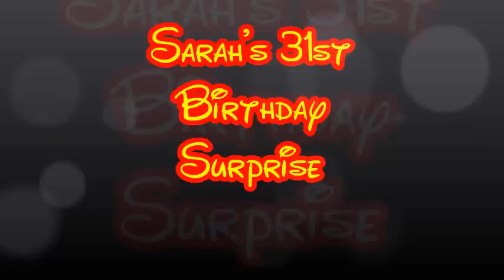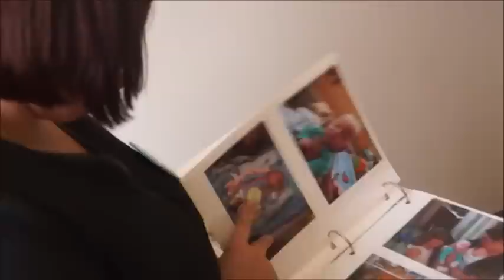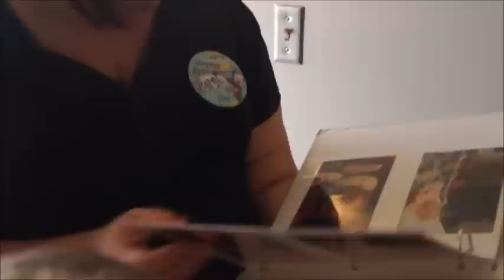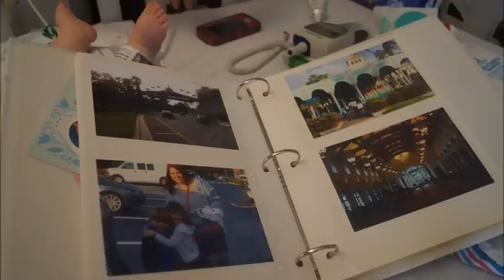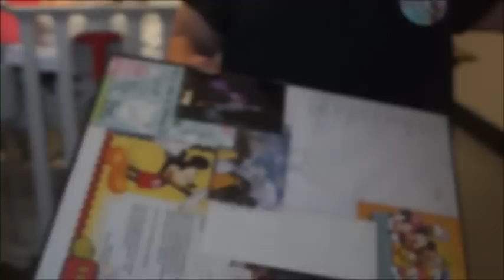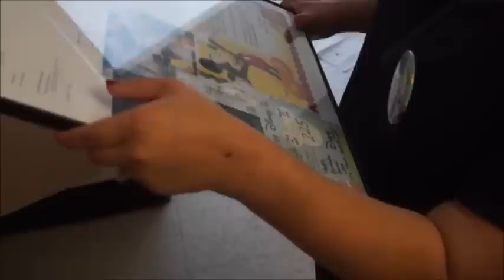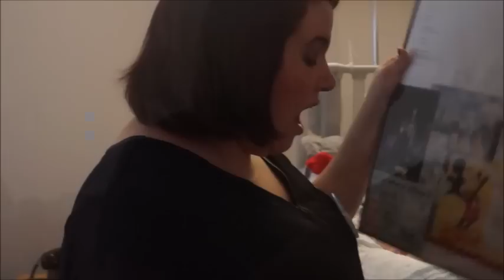Walt Disney World Trip Reveal for 2nd Anniversary in 2016 - Sarah's Birthday Surprise - Episode 1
Celebrating with my wife on her birthday, 08/16/2015, at our local Children's Hospital were one of our son's, who was born with hydrocephalus and a cleft palate, was staying.

Sarah gets, what she considers, one of the best birthday surprises she's had in a very long time...a trip to Walt Disney World for our 2nd Anniversary (3/30/2016). Will be going to WDW from 3/28/2016 to 4/3/2016.

Welcome to our first video ever in a series of many.

Please post comments if you'd like and keep on the look out for more videos as we plan our trip and show more about our family